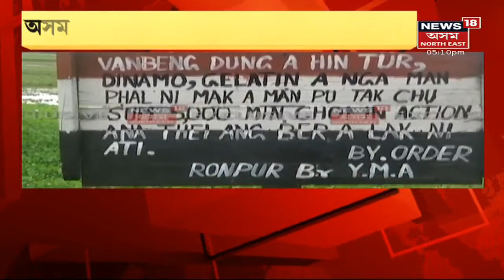Ratabari News | ছোটভূবিবৰবন্দত মিজো আৰক্ষীৰ বেদখল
29 July, 2021: লাইলাপুৰ কাণ্ডৰ উত্তেজনাৰ মাজতে অসমৰ ভূমিত অব্যাহত আছে মিজোৰামৰ আগ্ৰাসন। এইবাৰ পোহৰলৈ আহিছে ৰাতাবাৰীৰ ছোটভূবিবৰবন্দত মিজো আৰক্ষীৰ বেদখলৰ তথ্য।